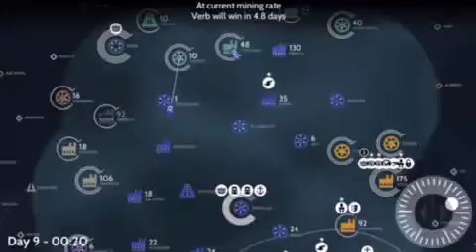Favorite Based: Part 3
This one was cut short because I am literally heading out of town today. My next video will also be a little late.